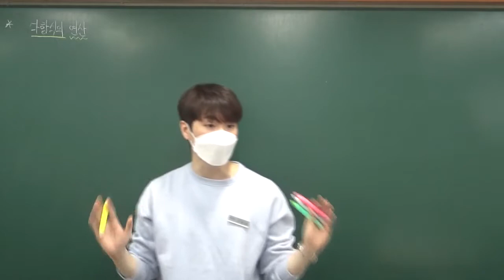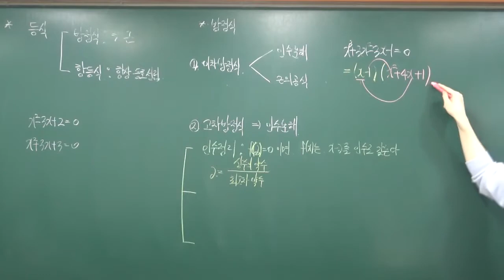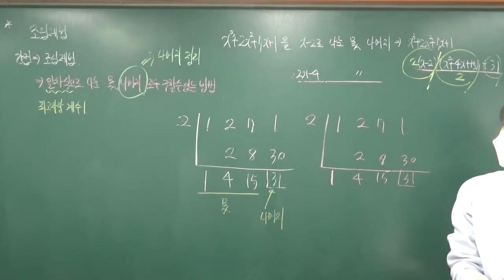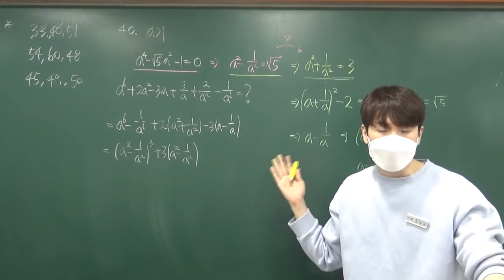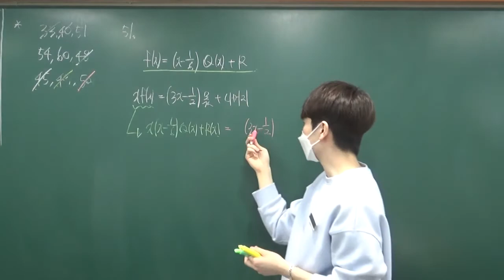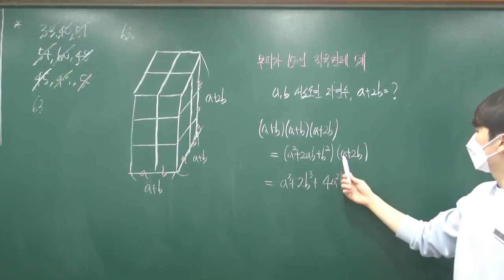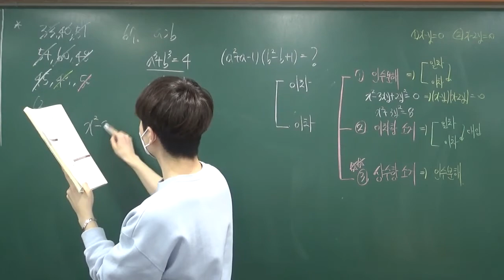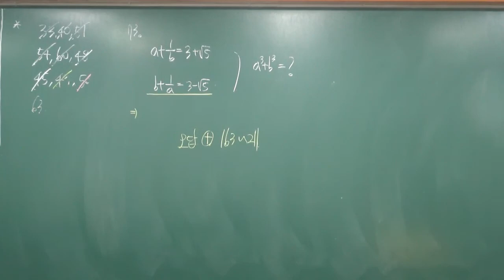20210308 고1단대 내신고쟁이 step1,2,3 +개념